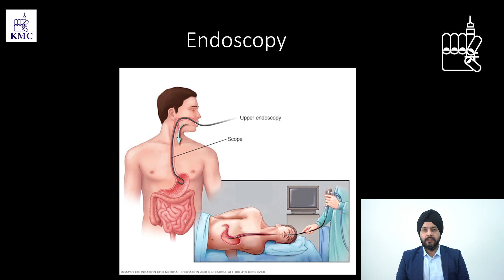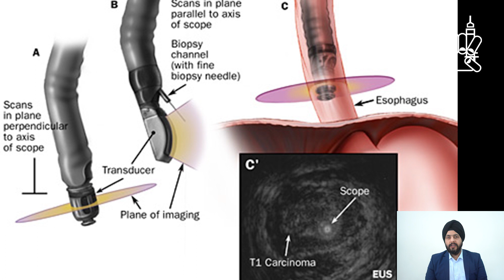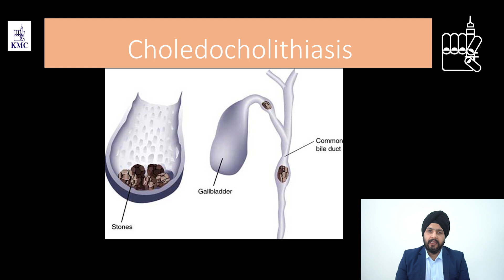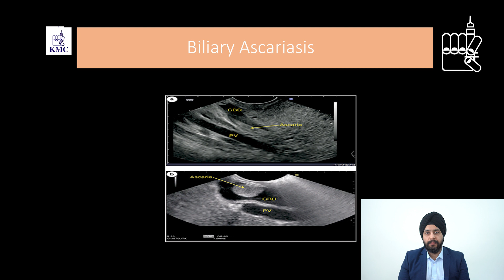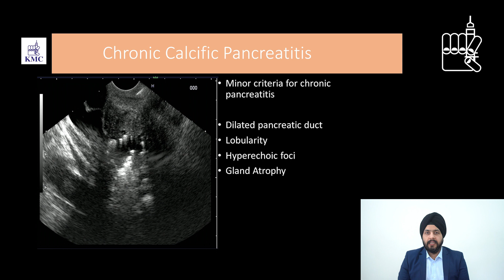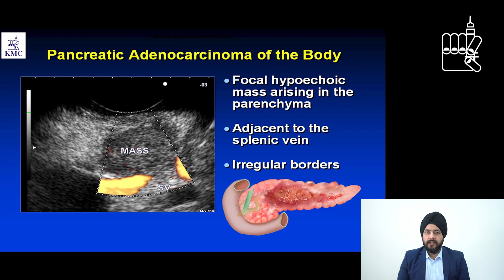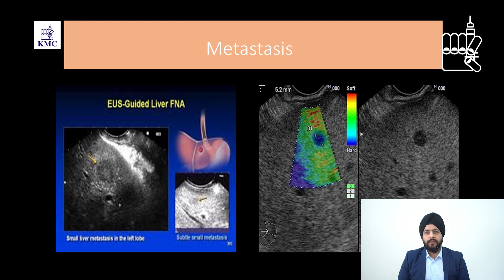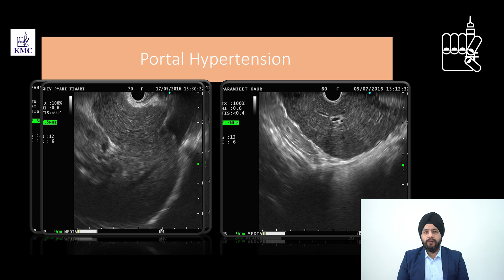What is difference between Endoscopy and Endoscopic Ultrasound(EUS) ?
Endoscopy is a simple procedure where in a camera attached to a flexible tube examines the lining of oesophagus,stomach and duodenum.
Endoscopic Ultrasound (EUS) on the other hand has additional technology of ultrasound probe attached to distal end of endoscope.EUS helps to evaluate deeper structures along GI tract and helps in diagnosis and management of various hepatopancreatico-biliary disorders.